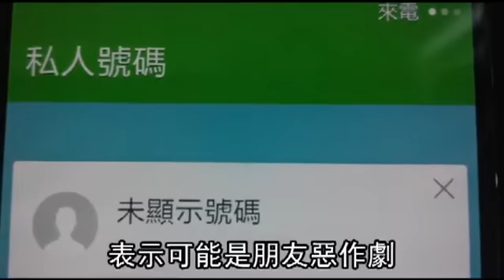台南杏林醫院 試膽太平間打卡 突詭來電嚇報警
台南杏林醫院為何變「鬼屋」? 元老級醫師說出原因!到「全台最大鬼屋」杏林醫院試膽 網友：要從後門去…太平間打卡突詭來電！杏林醫院傳淒厲聲 7樓往下看更驚 廢棄23年的台南杏林醫院，詭異傳聞不斷，近日因為有2人闖入探險，並在太平間口打卡，突然接到沒顯示來電的「快來救救我」痛苦聲音，讓他們衝去報警，讓杏林醫院再度受關注，過去各種靈異傳聞也被翻出來，引起熱議。

2名年輕人日前偷偷闖進杏林醫院內，在醫院太平間後拍照打卡PO網，這時其中1人接到一通沒顯示號碼的電話，對方用痛苦的聲音說「快來救救我～」，嚇得2人趕緊到警局報案。

警方懷疑是2人的朋友看到他們在臉書打卡，故意惡作劇打來捉弄，建議當事人可以調閱通聯紀錄確認。不過這間從1993年停業到現在的廢棄探險地，也引起熱烈討論。

杏林醫院曾被網站票選為2014十大恐怖鬼景點第6名，理由是，內部相當零亂，還有燒過的紙錢，甚至傳說有人在4、5樓病房看過白衣老伯和1名長髮女子，還聽到淒厲的哭聲，被形容為台灣最大的鬼屋。

不信邪的網友3年前曾組夜遊團進入試膽，還號召25人選在晚上挺進醫院。裡頭氣氛還讓人覺得毛毛的。當時夜遊團長說，「怪怪的，地上有香，沒燒過。」裡頭電線都被人偷剪變賣，連4樓標誌都被以「一個零」當作代號。

還有人曾進去試膽，拍到的手術刀跟機械都閃白光，刀具散落在地上，有試膽民眾表示「它裡面有一間是放很多標本，都泡在福馬林裡面，看起來有點噁心。」

另外從7樓往中庭看更被網友封為必挑戰的驚悚景點，太平間裡停放遺體的器具也還留在現場，讓許多人繪聲繪影，覺得很恐怖。
只是這廢棄醫院畢竟是私人地，這樣擅自闖入，恐怕還是有些爭議。居民則認為大家想像力太豐富，但由於廢棄太久，也難免引起民眾想像話題。

台南市知名鬼屋的「杏林醫院」迄今已廢棄將近20年，自82年停業之後，靈異傳聞不斷。由於有7層樓高無人管理的內部，除了凌亂不堪外，門口還推積了冥紙和飄散著燒過的紙錢，光是這般場景就已足夠令人不寒而慄！

據悉，這裏流傳著在4、5樓的病房時常可以看到一位白髮老人跟長髮女子，不時還伴隨淒厲的哭聲，也曾有因兩名青少年闖入醫院「試膽」，還打卡PO文，卻意外接到「快來救救我」的不明來電，嚇得男子趕緊報警。而究竟為何這棟荒廢23年的醫院大樓遲遲未拆，有員警私下透露原因。

在當年杏林醫院是台南市區的大型醫院，由3名台大醫院醫師合資開設，醫術還被當時的市長稱讚。算是當年數一數二的醫院，卻再民國82年卻因不實醫療記錄問題而宣佈廢業。停業至今23年，醫院仍舊未被拆卸，還留下許多當時營業所用的器材，以致後來出現許多靈異傳聞。

而究竟為何醫院大樓遲遲還沒拆，有員警私下透露，當時合資開設的老醫師住在台南，曾抱怨外界流傳醫院的靈異事件都非事實，而是因為土地上有建物較容易保值，所以始終沒有將醫院拆除非外界傳言。

即使如此，還是有很多人深信它就是鬼屋，曾有十多名網友不信邪，在鬼月組成試膽團前進醫院內部，但一進醫院不到10分鐘，就開始感覺不對勁。

試膽網友說，「在醫院門口一個撿到36元，一個撿到1元，進去後一個說他左腳不能走，一個說背後會癢，一個是鼻子沒辦法呼吸，想想不對，大家越想越害怕，又聽到乒乒乓乓的聲音。」網友嚇得逃命，等到隔天中午再回到醫院外，燒紙錢給好兄弟賠不是!

不過附近的鄰居卻覺得是想像出來的，例如醫院裡的怪聲，是風吹過門窗的響聲；鬼火則是探險學生晚上跑進去用手電筒亂照。杏林醫院當年是因為公勞保問題停業，業主不急著變賣，所以一直空置，時間一久難免會有靈異傳說出現，成了地方的話題。